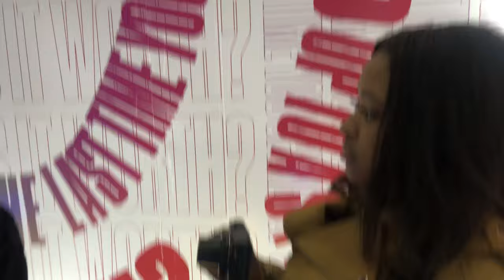My 26th Birthday Vlog! Refinery29 29 Rooms|Sweet Chicks NYC & More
Here is my 26th  Birthday vlog! Come me celebrate my most lit birthday yet! I had a wonderful night out with some beautiful ladies!

First we had lunch at Sweet Chicks a dope chicken and Waffle spot and impeccable shrimp and grits!

Then we Hit 29Rooms- "Each year, the makers behind Refinery29 collaborate with visionaries, brands, and nonprofit organizations to create an all-new interactive experience that will surprise and delight. Through multi-sensory installations, performances, and workshops, we present you with a new way to connect with creativity, culture, and community"

Come and party with me